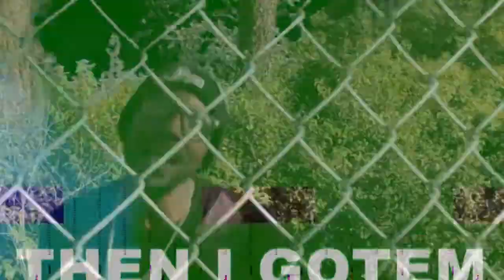YOUNG JR. - IT'S POPPIN OFF feat. YUNG ACE SWAG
Money Motivated Family Entertainment/YOUNG JR._T.V. & LPIT COLLAB.